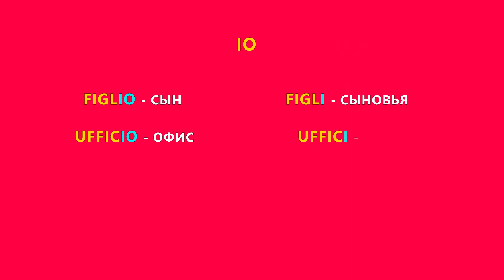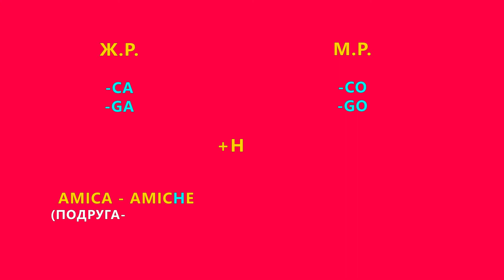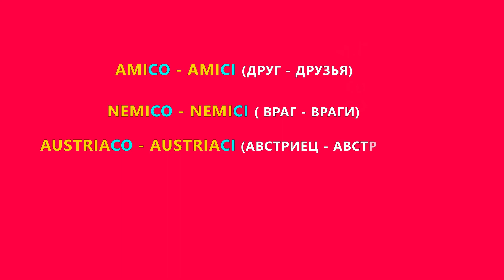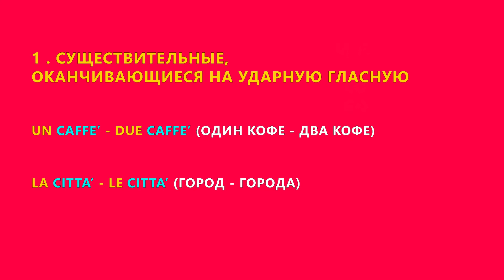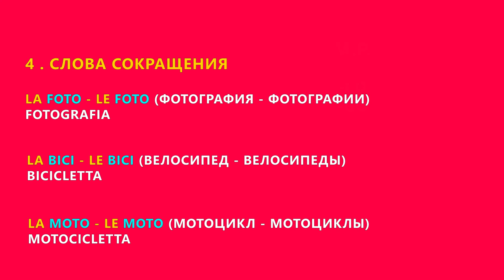Множественное число имен существительных в итальянском языке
Всем привет, в этом уроке вы узнаете, что такое множественное число имен существительных. Как образуется множественное число в итальянском языке. Какие бывают исключения.

Music : BELLA CIAO - LA CASA DE PAPEL VERSI DANGDUT  REAL DRUM KENDANG BY WAHYU HIDAYAT
The Sims 3 OST - Map View - Let's Assimilate